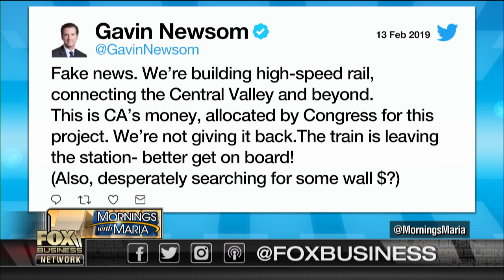Trump spars with California governor over $77B bullet train project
President Trump and California Governor Gavin Newsom are sparring over the state’s scaling back its $77B bullet train.